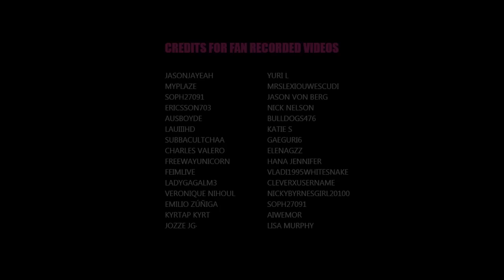Lady Gaga: Gypsy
Spanish subtitles available, click the CC button on the player/ Subtitulos en español ,dale click al botón CC del reproductor. No soy traductora pero con que se entienda la idea :p

This video was intended to be "Twenty Eight: Gypsy" for Gaga's birthday but then school crushed my plans and I was rushing this video and making a mess so I chose to just leave it for later on and work on it when I had time. Also it's lucky to be the first fanvideo made on my new laptop :)

Credits for fan recorded videos are at the end.

Gypsy by Lady Gaga